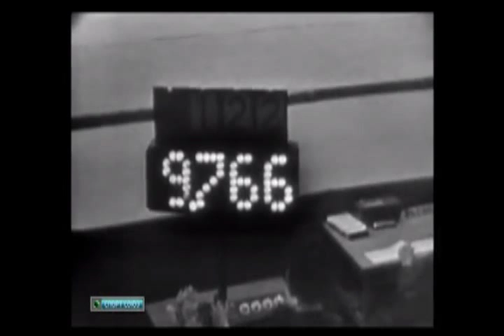1964TCHBB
Hana Ruzickova and Vera Caslavska.  From the side, the judges didn't see the one out of alignment move of Vera's (I have the vid from the side also) and she certainly had the tumbling difficulty, more than others in Tokyo.  But if there was a choreography award, Ruzickova would have won it, for these Games and maybe the decade.